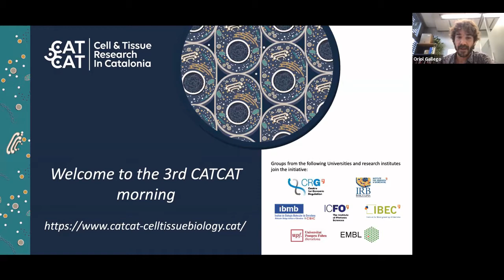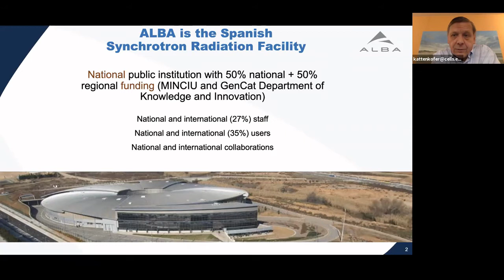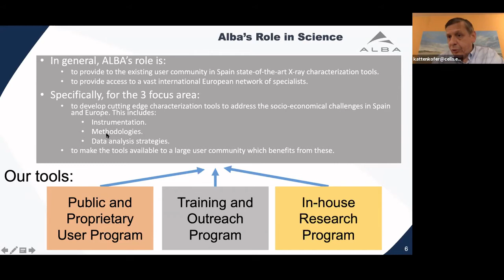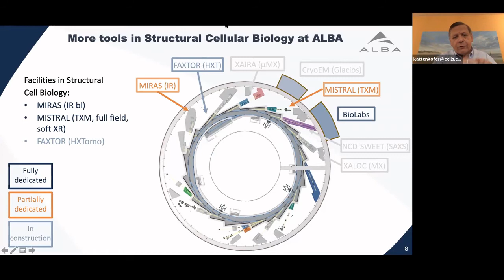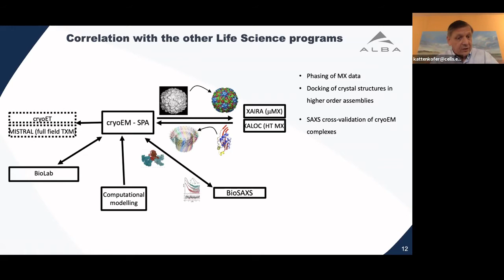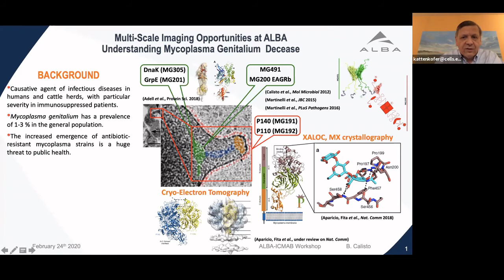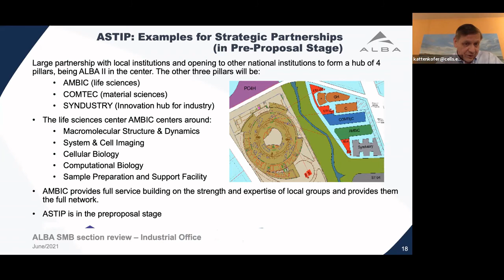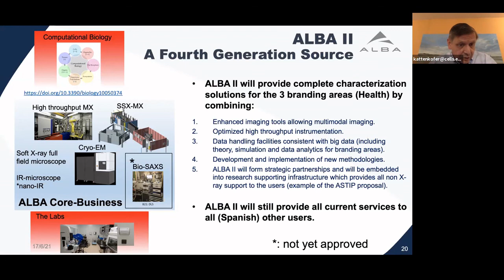3rd CATCAT Morning 17/06/2021 - Klaus Attenkofer (ALBA Synchrotron)